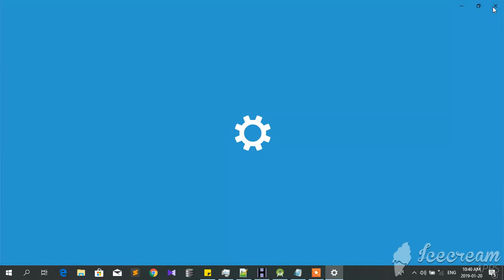How To Create a Folder With Out Name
In this video, you will learn how to create a folder with out name.